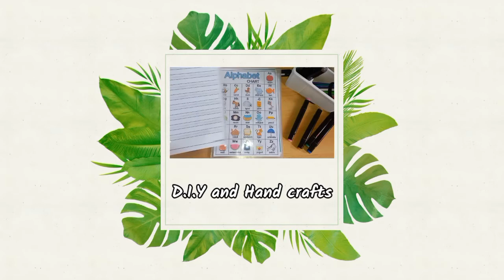Mga pasyalang malapit dito sa Maynila for Kids/MomCyNerieVlogs/Philippines